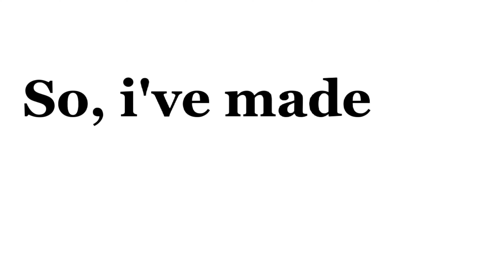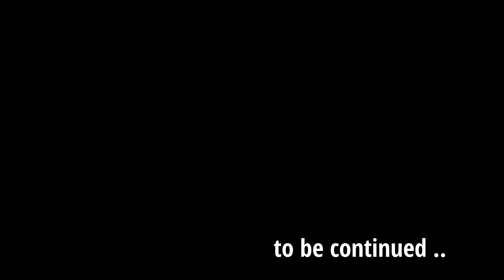N4NI - Dream catcher (short film. pt1)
3rd song of (DREAMCATCHER) Mixtape

Scenario ✍ : N4NI
Directed by : saif block & me
Edited by : saif block
Rec/mix : el guapo
prod by : hooligan

MIXTAPE "DREAM CATCHER" IS OUT NOW IN ALL PLATFORMS .. GOOO STREAM IT ❤🔥